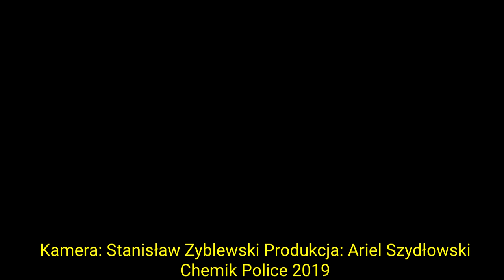Skrót meczu KP Chemik Police - Sokół Kleczew 1:1(0:0)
Skrót spotkania IV kolejki III ligi grupy II pomiędzy Chemikiem Police a Sokołem Kleczew